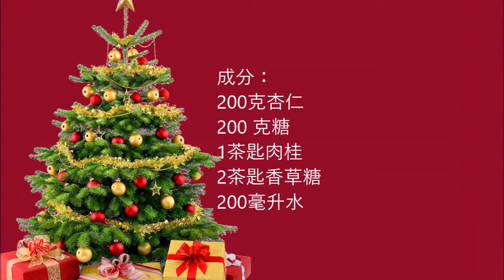Candied almonds , 甘蔗杏仁 , gān zhè xìng rén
English :
200 gr almonds
200 gr sugar
1 teaspoon cinnamon
2 teaspoons vanilla sugar
200 ml water

Roast the almonds until lightly browned.
Put the water and vanilla sugar in a saucepan, as soon as it starts to boil, add the almonds and cinnamon. From now on, stir until all the water has evaporated and the almonds are given a light white colour. Continue to stir and wait until the sugar starts to melt again from now on, make sure that it does not melt too much, but melt until the sugar is completely attached to the almonds.

中文：
200克杏仁
200 克糖
1茶匙肉桂
2茶匙香草糖
200毫升水

烤杏仁，直到淺棕色。
把水和香草糖放在平底鍋裡，一旦開始沸騰，加入杏仁和肉桂。從現在開始，攪拌，直到所有的水都蒸發了，杏仁被給予淺白色。繼續攪拌，等待，直到糖開始再次融化從現在開始，確保它不會融化太多，但融化，直到糖完全連接到杏仁。